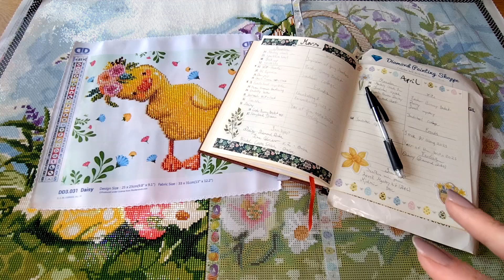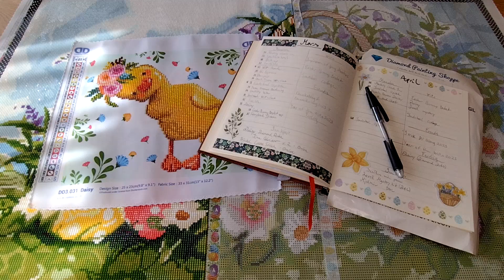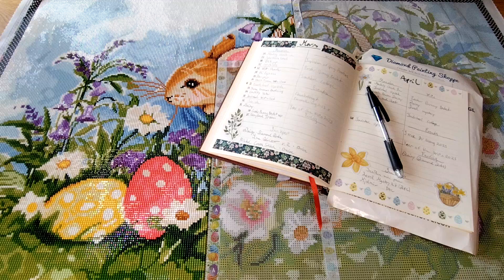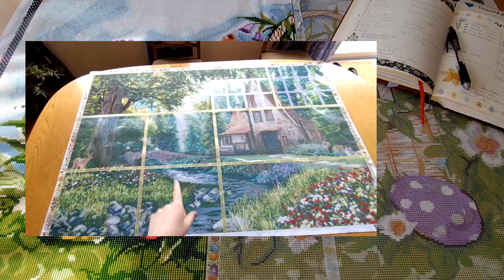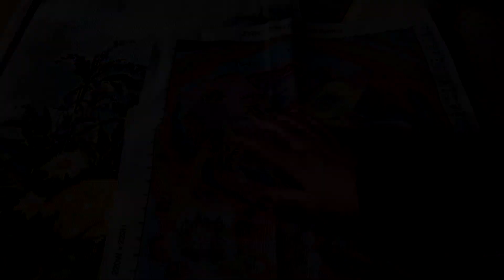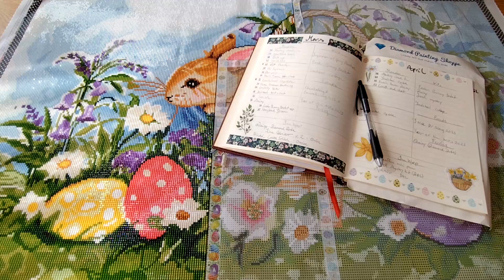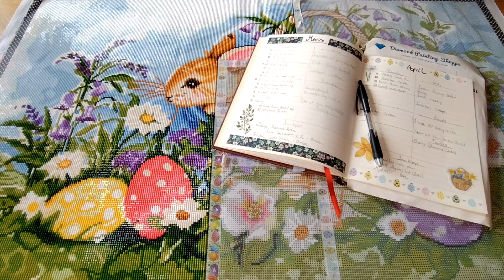Monthly Check In: May 2023 | 3 WIPs, a finish (!), my very first cross stitch and.. a new series?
Hello lovelies!

Welcome to my monthly check in for May! 😊 Here you'll get an update on what happened and how I did in the month that was. Am I on track to reach my goals for this year? Did I get a finish? You will also get to hear about my plans and hopes for the month to come.

Happy Crafting!
Page 💜